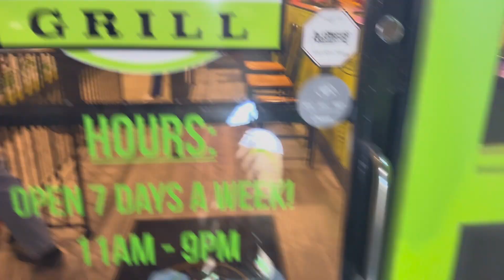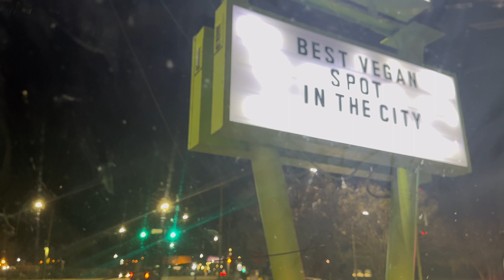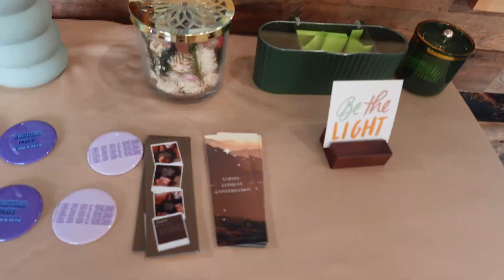Healing is not linear, but keeping on ✨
Hi DMW gang, wanted to provide a small trigger warning as I do discuss a sensitive topic in the video, but also share some event prepping along the way.

This community is slowly growing and I’m so glad you are here.